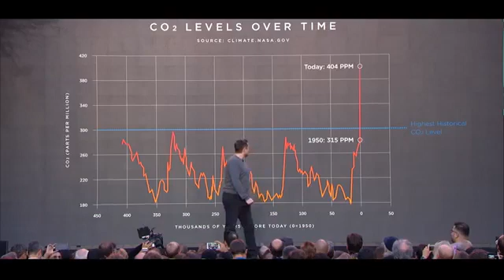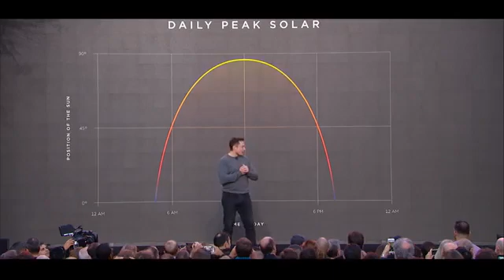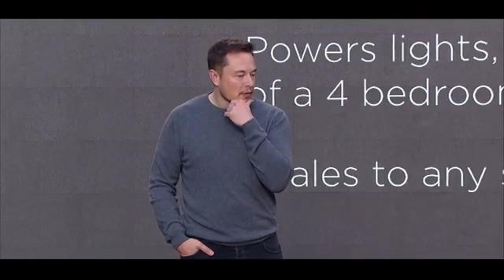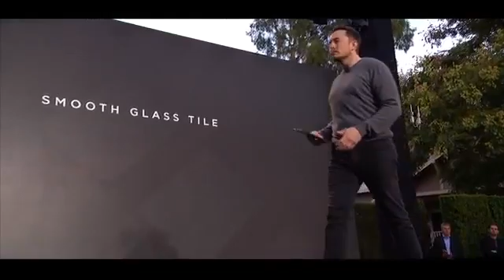VÍDEO DE LANÇAMENTO DA BATERIA SOLAR “POWERWALL” DA TESLA| RECOMENDADO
na transição do mundo para a energia sustentável. O Powerwall 2 é uma bateria para residências e pequenas empresas que armazena a energia do sol e fornece eletricidade limpa e confiável quando o sol não está brilhando. Combine Powerwall, veículo solar e elétrico para criar um estilo de vida com zero emissões. O sol fornece energia mais do que suficiente em apenas uma hora para suprir as necessidades de energia do nosso planeta por um ano inteiro. Sua casa pode capturar essa fonte de energia gratuita e abundante através de telhas solares no telhado, transformando a luz solar em eletricidade para uso ou armazenamento imediato em uma bateria Powerwall.